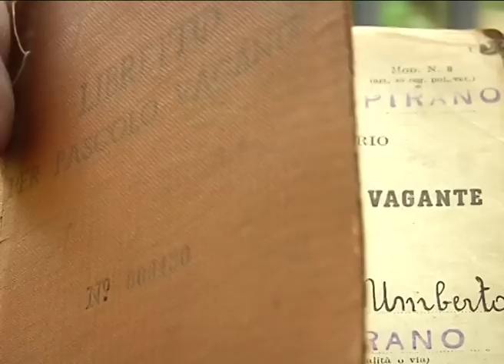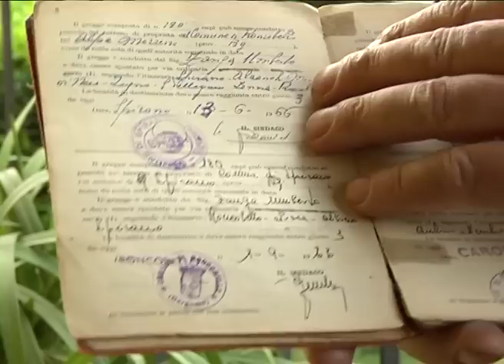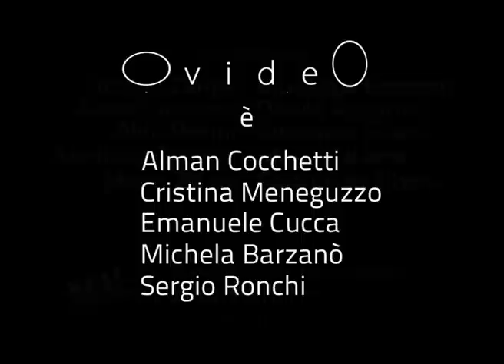Pastori transumanti in Lombardia. Il pascolo vagante e la batida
Pastori transumanti in Lombardia. Il pascolo vagante e la batida - REIL
Bergamo, 2011
Ricerca, riprese e montaggio: Associazione OvideO
Realizzato nell’ambito del progetto R.E.I.L. - Registro delle Eredità Immateriali della Lombardia
Archivio di Etnografia e Storia Sociale - Regione Lombardia